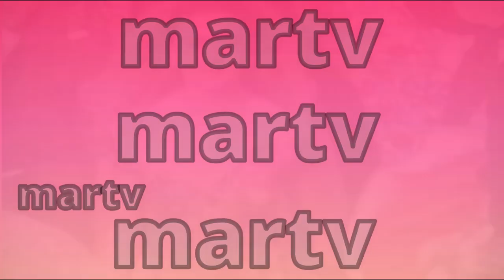Final de cafe con aroma de mujer capitulo completo